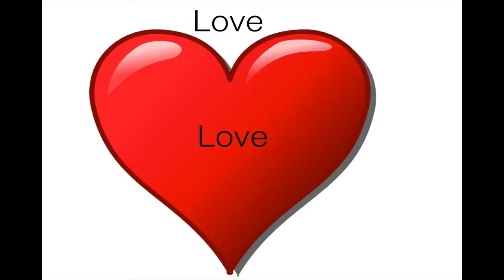Love How To Pronoune Love In English Training Video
How To Pronounce The Word 'Love' in English.

to learn more about the organ harvesting crimes in China.